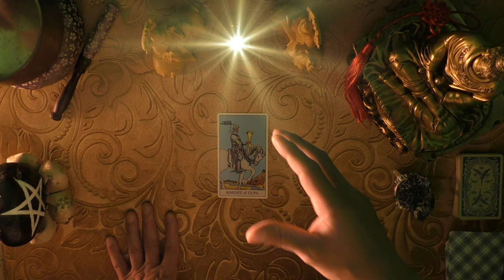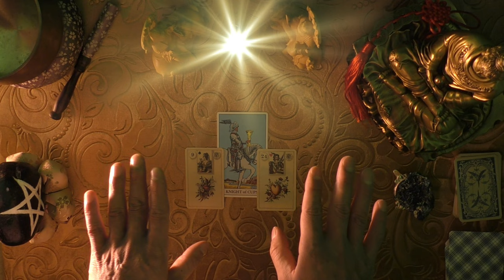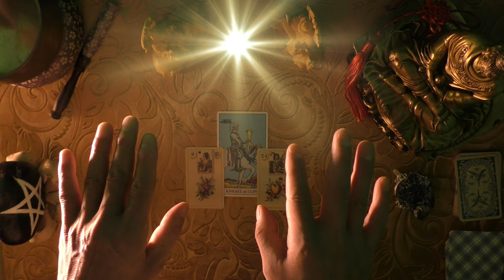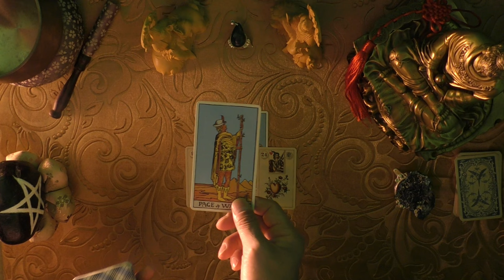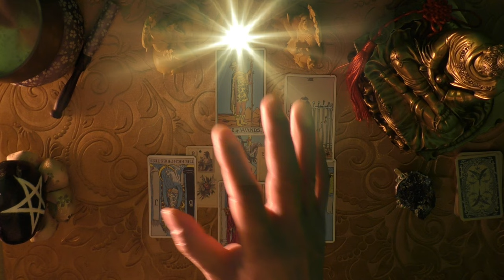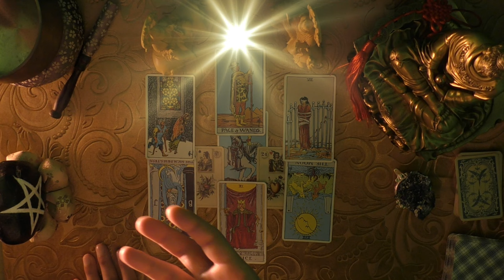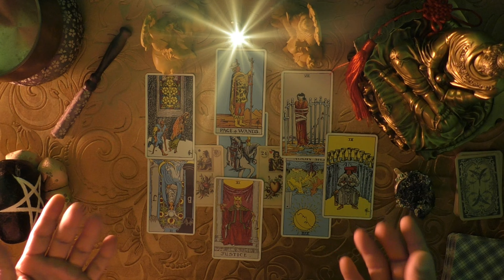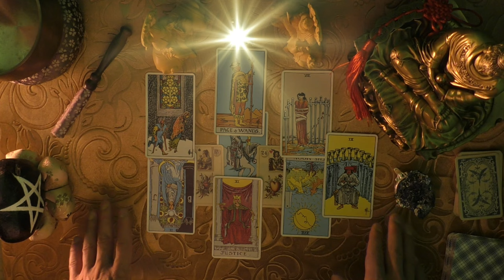【 アイスショー BEYONDで共演‼】柴田嶺さんと 浅田真央さんの相性を占う‼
滋賀公演を皮切りにスタートした 浅田真央さんが座長を務めるアイスショー『BEYOND』 精鋭10名のスケーターが 90分間を全力で駆け抜ける このエンターテインメントショウで 座長の浅田氏とペアで舞う柴田嶺さんのエネルギー磁場から お二人の相性を占います‼

⌚ 0:00 柴田嶺さんの命理
⌚ 11:35 スプレッド展開
⌚ 20:19 お祓い